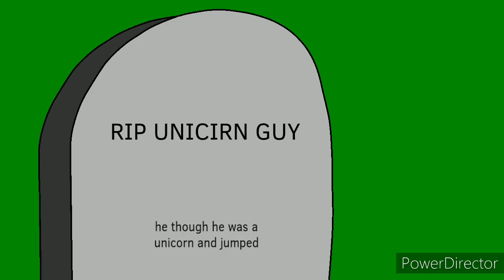The Orb's Original Series: Re-Animated Episode 1: Sneak Peak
WARNING: Some clips will involve some cursing

Re-Animated, a mashup of some famous vine/tiktok compilations, old and hilarious memes animated